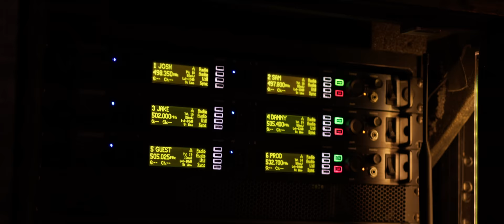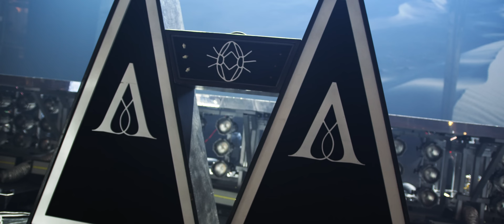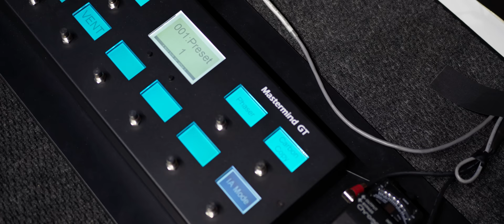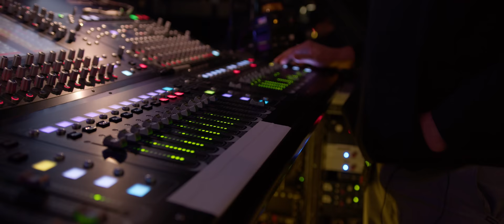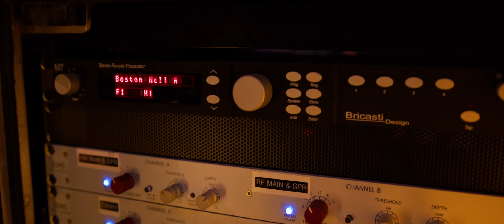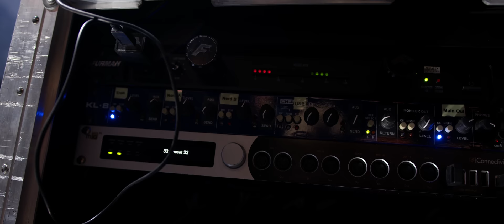Greta Van Fleet: Roots, Heart, and Bearing the Torches of Tradition | Rig Tour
Dive deep into Greta Van Fleet’s sound, the influence of their Frankenmuth, Michigan, origins, and bearing the torch of the classic-rock tradition

At Indianapolis’s Gainbridge Fieldhouse, Sweetwater sat down with members of the Grammy Award–winning rock quartet Greta Van Fleet, as well as their crew, during the 2023 leg of their Starcatcher World Tour. Sam Kiszka (bass/keys player) and Danny Wagner (drummer), alongside Sam’s, Danny’s, and Jake Kiszka’s respective techs and the band’s monitoring engineer, talk all things gear, live shows, and how the intersection of the two has helped them unlock the secret to crafting the quintessential Greta Van Fleet studio sound. Check it out!

00:00 — Intro
00:30 — Musical Roots
02:29 — The Songwriting Process
04:31 — Danny Wagner’s Rig
07:51 — Jake Kiszka’s Rig
09:56 — Sam Kiszka’s Rig
14:54 — GVF’s Monitor Rig
18:25 — Moving from Live to Studio

After you watch, visit Sweetwater.com today for all your music instrument and pro audio needs!

Visit the DealZone for the best deals on demos, bundles, B-stock, and more